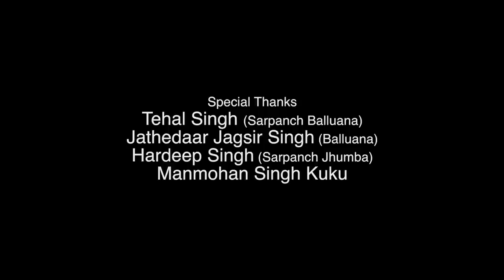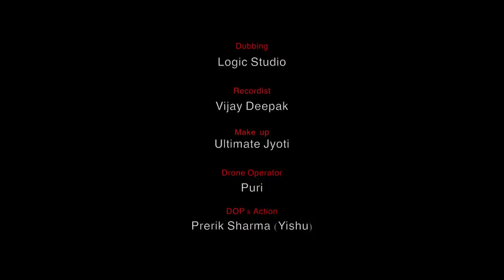SP Param web series | Arha Production Paramjit singh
Short film SP Param, a film on Police is out now.  Full  movie SP Param is live on our channel    Paramjit Khaneza in a new look of SP, movie to address some important issue of the society.

Producer. Actor paramjit khaneja.
Director. Khushboo Sharma. A film by Devi Sharma team. Actor. Paramjit khaneja. Gur Randhawa. Sunny Dhanoa. Nadu Rajinder.satnaam bijliwal.Manjeet Uppal. L. S. kang.hardeep toor..prerik Sharma. Hardip Bhaika. Kirpal maahna. Deep bhullar. Aman gill..gurnaib sajan.Deepak soni.DP Nagpal.gagan.Rajvir sajan.
Dop and  Action Prerik Sharma (Yishu).Makeup Ultimate jyoti. .post production. DSF.
PRO.Gurnaib sajan.Gurbaj gill.spl
Thanks. Daljit Arora.chief Editor. Punjabi screen magazine.
rha production always bring out content which are based on society issues and there is a resolution for the same. All team members have worked really hard on this one and we are excited to hear from our fan followers.